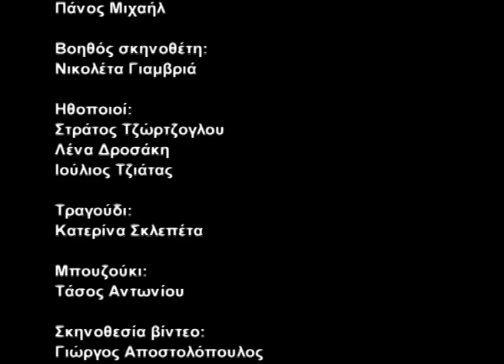ΚΑΤΑΣΑΡΚΑ - ΓΙΩΡΓΟΣ ΙΩΑΝΝΟΥ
Τραγούδι σε στίχους του Γιώργου Ιωάννου, από τη παράσταση της bijoux de kant, "είσαι σκοπός και γύρω σου χορεύουν τσοπανόσκυλα". Σκηνοθεσία : Γιάννης Σκουρλέτης.  Μουσική: Κώστας Δαλακούρας. Ερμηνεύει η Κατερίνα Σκλεπέτα. Στο μπουζούκι ο Τάσος Αντωνίου. Βίντεο: Γιώργος Αποστολόπουλος.